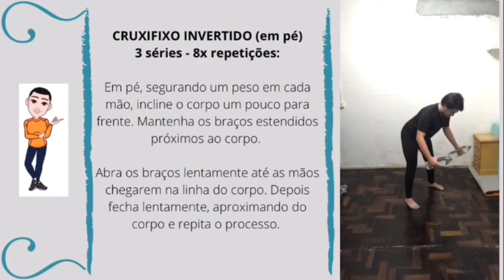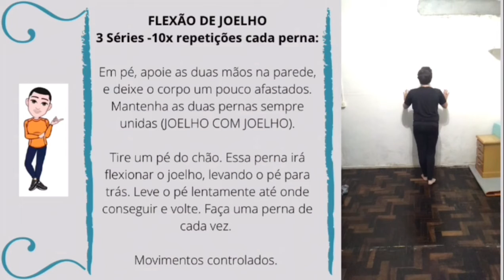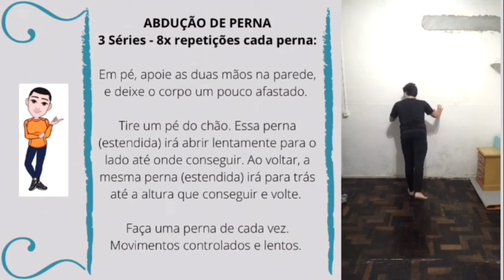Ritmo e Movimento - Treino 286